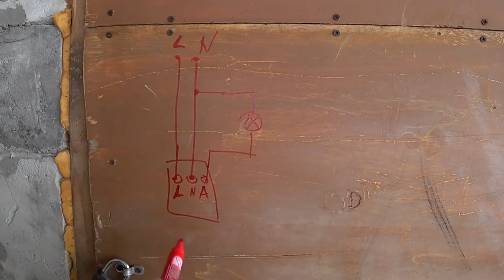Уличный фонарь в инженерном стиле. Обзор моего изобретения для чистки снега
✔ Платформа Привет всем неравнодушным к строительному делу. Зима, а руки как всегда "чешутся" создать, что нибудь полезное, за одно, хоть на один шаг приблизиться к мечте о переезде в свой дом.
Сегодня мы смастерим отличную конструкцию уличного фонаря на стройку. Я расскажу о всех этапах его производства!
Фонарь с датчиком движения, не сложен в изготовлении, но вариаций формы масса!
Я придумал свой стиль, который мои друзья окрестили как "инженерный", Вообще, недавно заметил, что очень люблю ЛОФТ и КОЛХОЗНЫЙ ХАЙ-ТЭК)))
Для вновь присоединившихся к нашему каналу, коротко о нас:
✌ Шесть лет назад я решился построить большой дом, на зарплату инженера.  Бред, скажите Вы? Триста квадратных метров в одиночку.
И оказывается в России это возможно!

✔️ Еще я веду канал в Instagram.
Там я с удовольствием отвечу на ваши вопросы:
💰Стройка процесс не дешевый, я буду рад любой помощи:
СБЕР РФ: 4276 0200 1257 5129
ВТБ: 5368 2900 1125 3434
ЯНДЕКС: 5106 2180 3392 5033
Получатель: Жарков Денис В.

💰 Помогаю начинающим авторам YouTube!

МОИ ОСНОВНЫЕ ТЕМЫ КИНО:
БАНЯ В ПОДАРОК РОДИТЕЛЯМ:
СПА КАПСУЛА. УЛИЧНАЯ ДУШЕВАЯ КАБИНА - БАНЯ